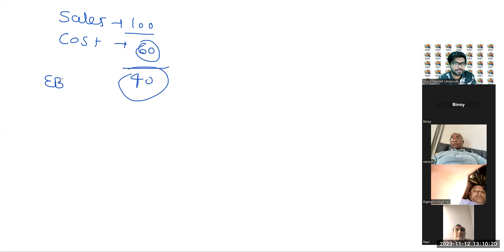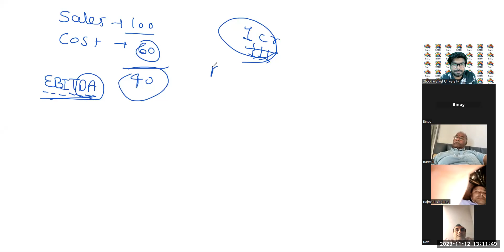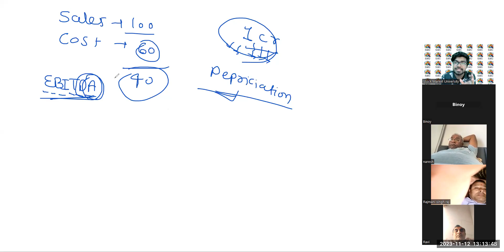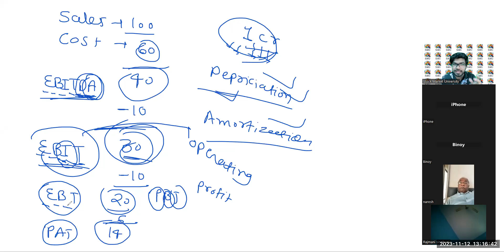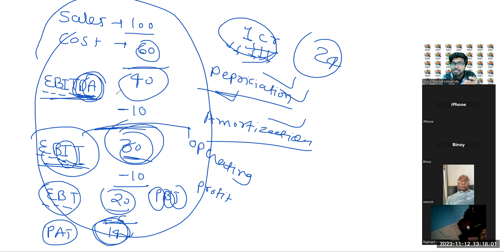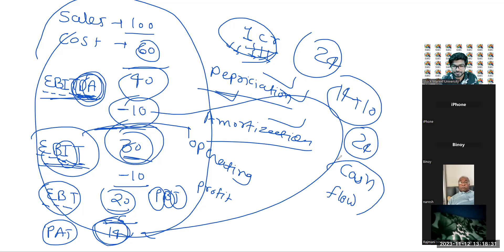Diwali Special Session | 12th Nov Class | Fundamental Analysis Discussion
55 ema swing trading strategy,